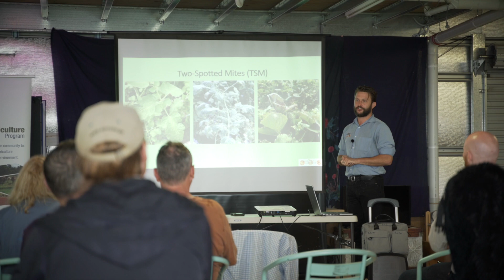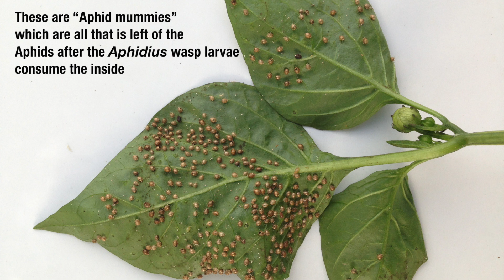Biological controls in vegetable production systems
In this workshop we enlisted the help of Jake Byrns to explain integrated pest management in vegetable production systems.

• To continue to provide this content and to help us improve PLEASE complete the evaluation form

are some of the local Integrated Pest Management specialists which service the Tweed Shire.

• Special thanks to Rod and Tania Bruin from Summit Organics for hosting us for this workshop